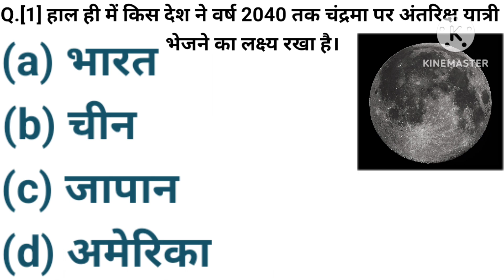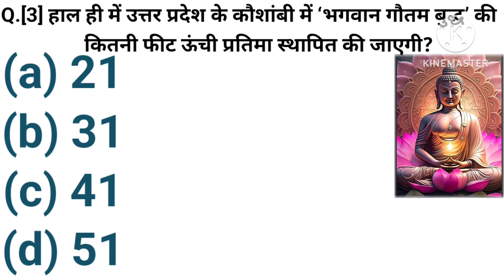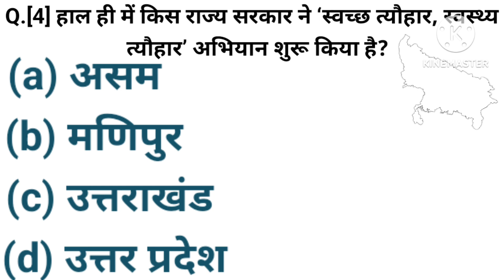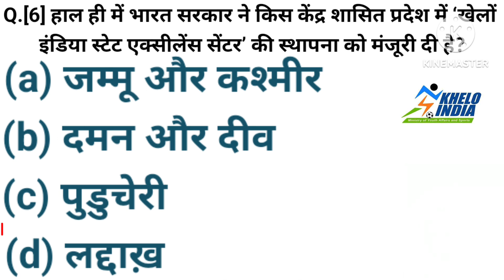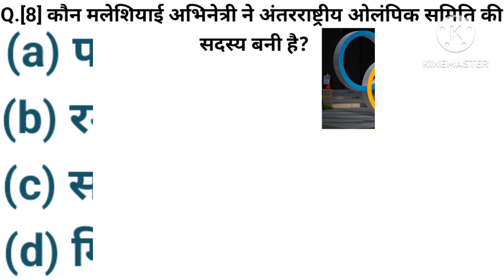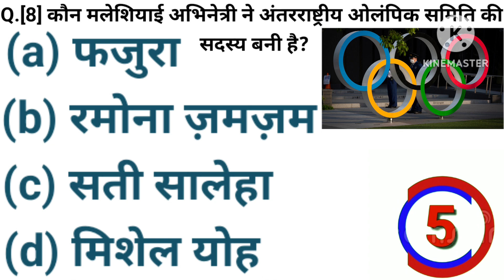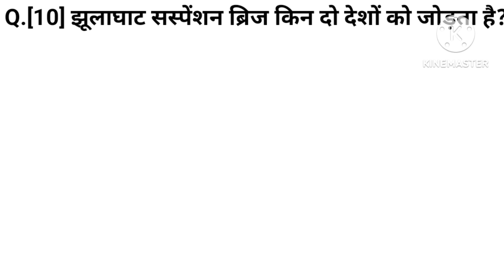GK || India GK || Samanya Gyan GK || Quiz || GK Questions in Hindi || General Knowledge in Hindi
सामान्य ज्ञान 1000 अति महत्वपूर्ण प्रश्न उत्तर